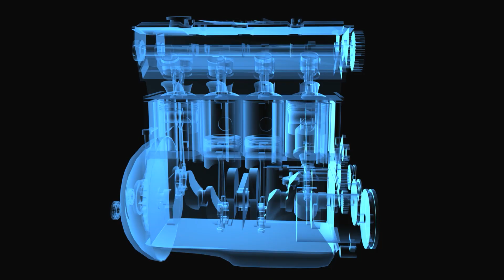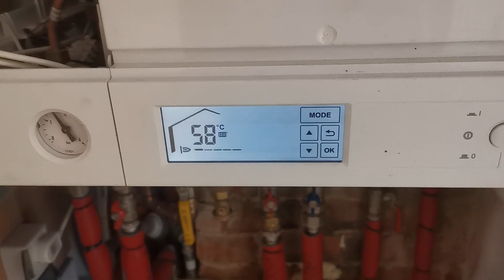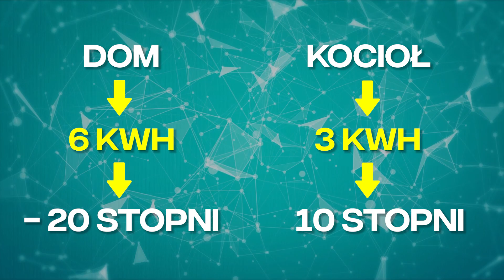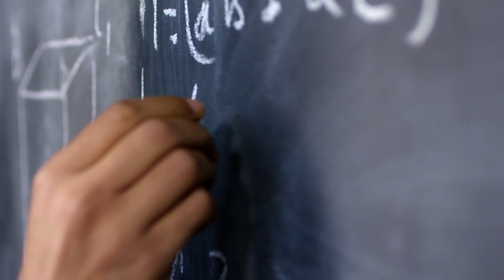TAKTOWANIE KOTŁA - co to jest i jak to zoptymalizować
Dzięki odpowiedniemu taktowaniu, kocioł działa najbardziej wydajnie i można zaoszczędzić na rachunkach za gaz. Jakie są sposoby, aby tego dokonać w instalacji?

Rozkład odcinka:
00:00 - Początek
00:10 - Co to jest taktowanie kotła?
03:16 - Jak zoptymalizować taktowanie kotła